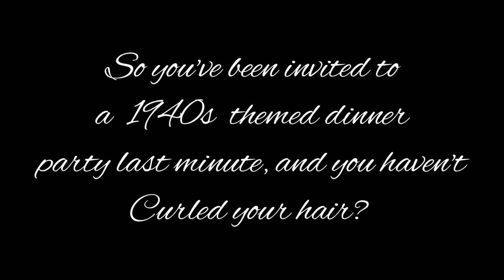1940s Hair in Five Minutes! Great for High Humidity!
for those times when you just need a last minute 1940s do.

flower Clips and side combs from
Belle Blossoms